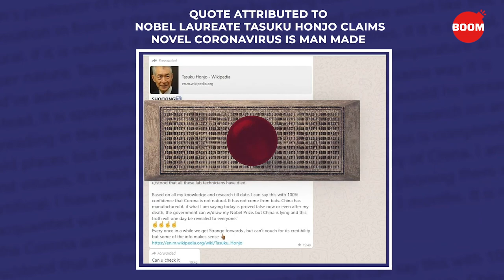Is Coronavirus Man Made? | COVID-19 News | Tasuku Honjo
A viral message claiming Japanese Nobel laureate Tasuku Honjo declared that SARS-CoV-2, the coronavirus responsible for COVID-19 is man-made is false. Honjo has not made any statements about the origin of coronavirus.